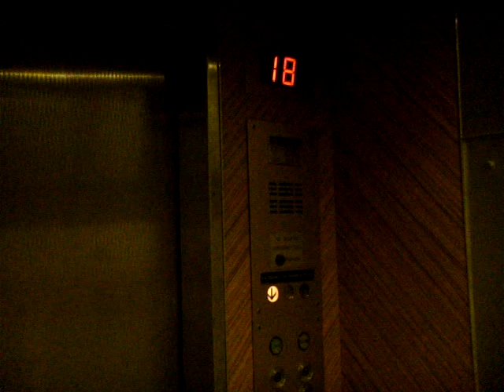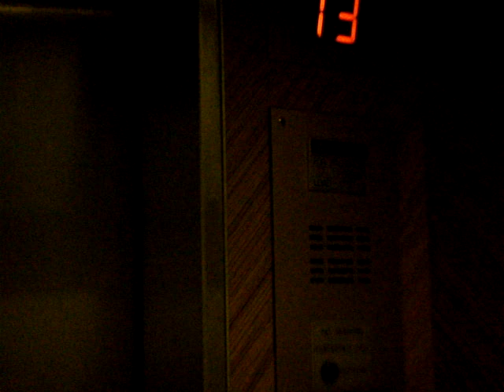Riverview Hotel, Singapore - Hitachi EGL Traction Elevator 日立EGLエレベーター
Another Hitachi elevator in its original condition, complete with touch sensors (as with Holiday Inn), but best of all it comes with English, Chinese and Japanese voice announcements! This hotel is particularly popular among tourists coming from Japan.

Technical Specifications :
Floors served : 1 to 21
Capacity :  17 persons/1150 kg
Manufacturer : Hitachi Elevator 日立
Model: EGL (DC-GL)
Year installed: 1985
History : Original